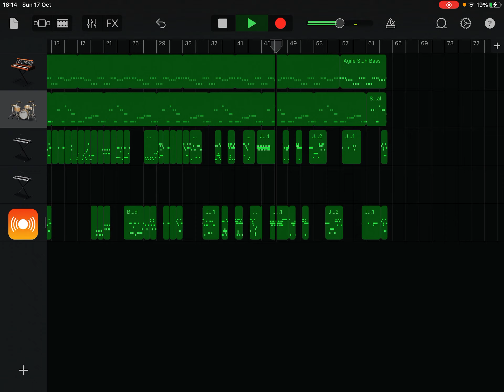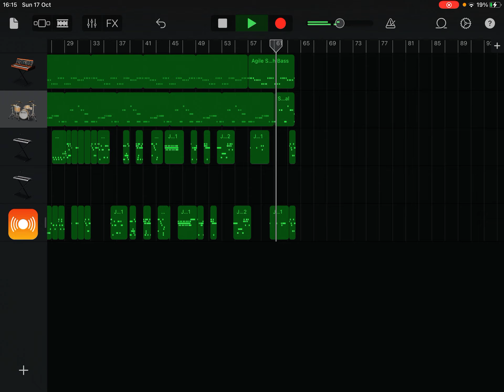FNF vs Jacob - Bommed (new version) changes in the desc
New bf vocals
Extended song